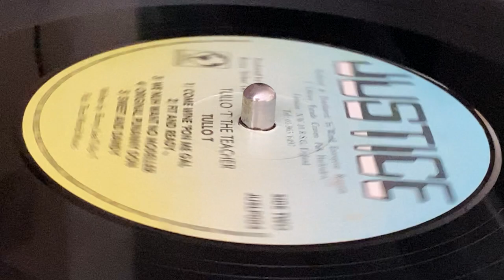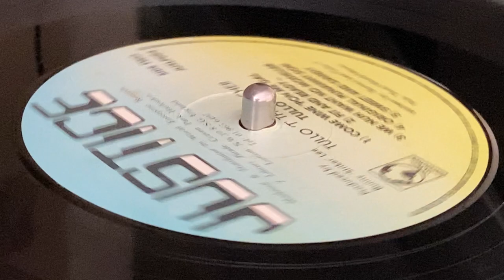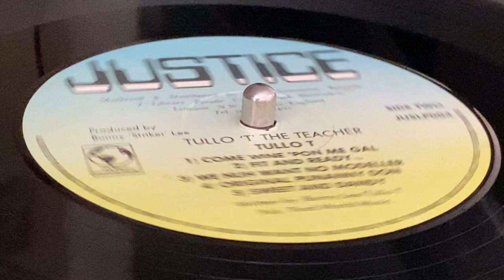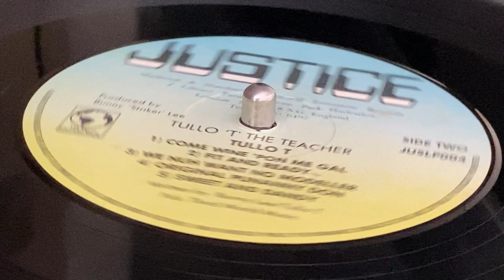TULLO T ~ Fit And Ready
Prod: Bunny "Striker" Lee ~ JUSTICE ~ LP (The Teacher, Track B2) ~ 1987 ~ US & UK ~ Kuff Riddim ~ Mix & Rec : Jammy's Recording Studio ~ Mast & Edited : Sound Supervision by Terry Newman ~ Publ : Third World Music ~ Mkd & Dist : World Enterprise Record Distributors ~ Eng : Bobby Digital, Squeengie Francis ~ Rhythm Section : Owen 'Fox' Stewart, The Aggrovators, The Hit Squad ~